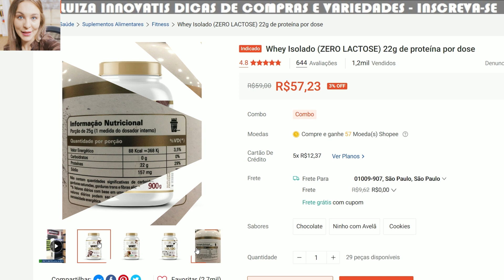WHEY ISOLADO (ZERO LACTOSE) 22G DE PROTEÍNA POR DOSE